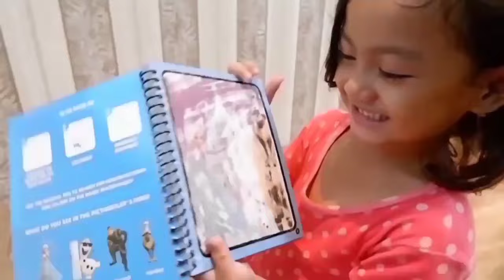TONGKAT AJAIB !!! Mewarnai karakter FROZEN #2 | Salsa and Family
Hallo teman-teman semoga kalian semua dalam keadaan sehat selalu ya..

Ini video lanjutan dari video sebelumnya ya , salsa dapet tongkat ajaib dari bapak-bapak tua, dan salsa mewarnai karakter FROZEN.

Tonton sampai habis ya temen-temen.

Terimakasih